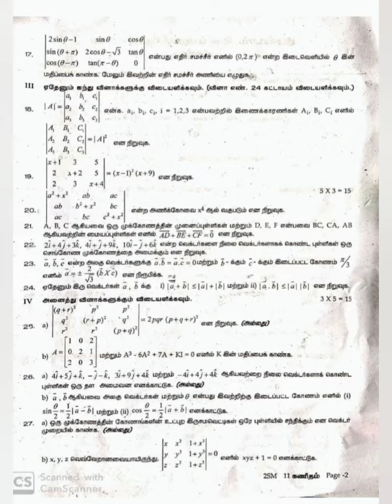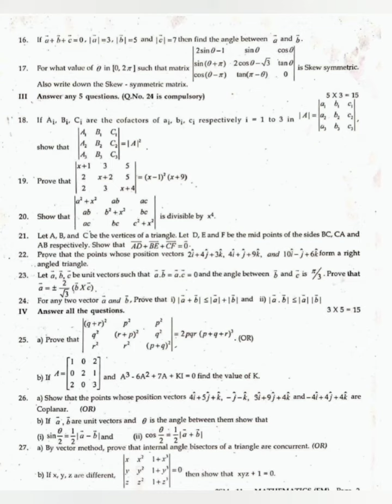11th STD MATHS II MID-TERM QUESTION PAPER TAMIL MEDIUM ENGLISH MEDIUM SALEM DISTRICT